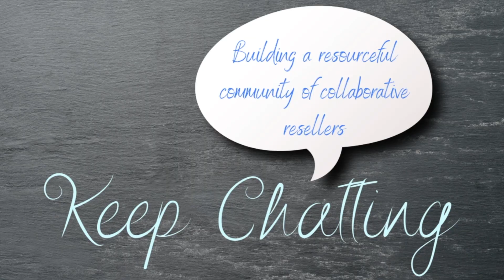Episode 118. C Chats Spotlight: Amy Gerhardt of Mama G's Consignment (S3.E14)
This week the C Chats Spotlight Shines bright on Amy of Mama G's Consignment!

Our Consignment and Reselling Businesses:
Conshy Consignment *Consignment Chats does not own the music. Music from Wondershare Filmora membership*